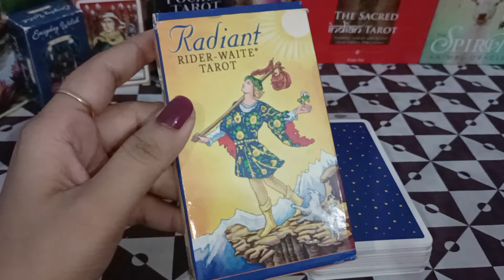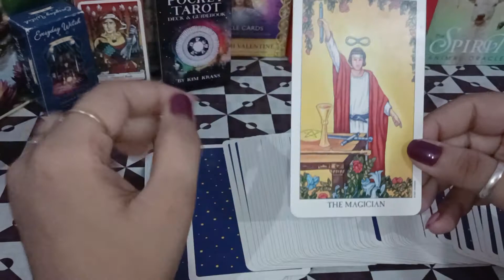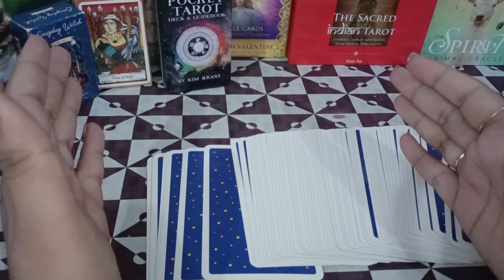What are tarot cards.